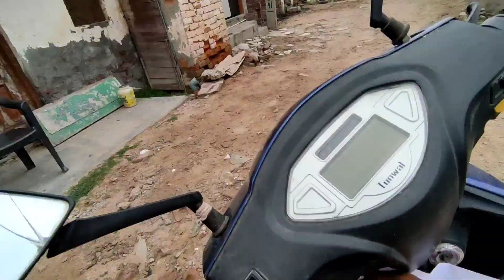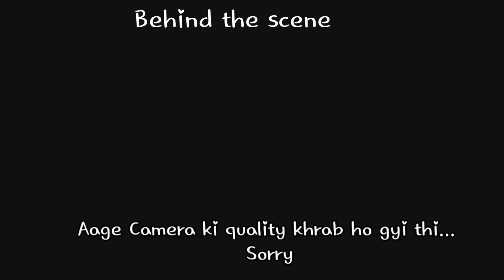Sunday Funday With Family👪 ||Part 2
I'm Sanju jangra and this is my vlogging channel SANJU JANGRA VLOGS

if you like then
hit likes and

sunday mast
sunday masti with family
sunday funday
sunday bole to funday
sunday with nani
sunday with dadi
sunday with mammy
sunday in the park with family
puri family k sath masti in park

Sanju jangra vlogs
sanju hansi vlogs
sanju hansi
hansi vlogs
ics hansi

Ho Gaya finally channel my channel monetize Ho Gaya 4000 plus ho jao complete 1 lakh plus complete one K plus subscriber complete finally channel monetize channel monetize karne ke liye क्या-क्या policy complete karni padegi channel kaise hota hai how tu du channel monetization monetization Kaise complete Karen Kya Mera channel monetize Ho Gaya finally general monetize ho gaya ab har video per Kaisa aaega monetize Ho Gaya Monday lekin kaise hota hai channel monetize kaise hota hai channel mono type karne ke liye क्या-क्या Karti Hai
 YouTube hamare pass Mel bhejta hai channel monetize applie karne ke bad YouTube hamare pass kitne Dinon Mein Mel bhejta Hai maximum teen se char din Lage Hain hamare pass mein
Sanju jangra vlogs jangra vlogs Sanju hansi sanju hansi vlogs ravi hansi vlogs shalu hansi vlogs sanju hansi vlogs ravi jangra vlogs shalu jangra vlogshi Aati Hai Uske bad channel ko hataye is karne ke liye hamare pass Ek Mel Aati Hai jismein Hamen bataya Gaya hota hai ki Hamara channel Jo Hai vah Complete kar chuka hai kaise hota hai channel Ho Gaya Kai channel monetize kaise hota hai so gaya 100000 plus Vivo Ho Gai ek lakh 40000 plus bhi ho gai ek lakh hajar subscriber complete ho gai 4000 complete hone ke bad channel monetize Hota HaiH

sourav joshi vlogs sahil joshi vlogs piyusa joshi gaming Gourav taneja vlogs flying beast hansi vlogs viral vlogs